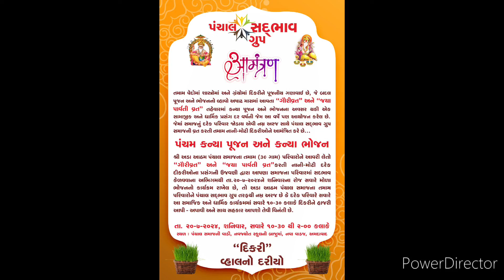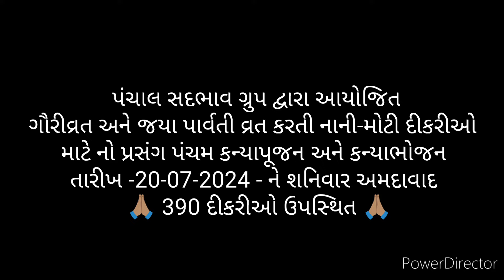પંચમ કન્યાપૂજન અને કન્યાભોજન - 20-07-2024 II પંચાલ સદભાવ ગ્રુપ દ્વારા આયોજીત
ગૌરી વ્રત અને જયાપાર્વતી વ્રત કરતી દીકરીઓ માટે પંચાલ સદભાવ ગ્રુપ, અમદાવાદ દ્વારા આયોજિત પંચમ કન્યાપૂજન અને કન્યાભોજન પ્રસંગ અમદાવાદ ખાતે નવા વાડજ વિસ્તાર મા શ્રી અડા આઠમ પંચાલ વાડી માં સમાજ ના ૩૯ ગામો ની નાની-મોટી કુલ 390 દીકરીઓ ને એકટાણું મોળુ ભોજન કરાવી દરેક દીકરીઓ ને એક કીટ ( જેમાં ફ્રૂટ, ડ્રાયફ્રુટ, મગ-૨ સેટ, વેફર, વોટરબેગ, દૂધનો હલવો) આપવા મા આવ્યો અંતે દરેક દીકરીઓ ને આઈસ્ક્રીમ ખવડાવી પંચાલ સદભાવ ગ્રુપ ના સભ્યો એ યાદગાર પ્રસંગ બનાવ્યો જે આ આપણા ગુજરાત નો ઇતિહાસ બનશે કે એક સાથે મોટી સંખ્યા મા માત્ર દીકરીઓ માટે આવા પ્રસંગ નું આયોજન દર વર્ષ કરવા મા આવે છે. 🙏🏽

આ પ્રસંગ ને પાર પાડવા સમાજ ના 39 ગામ ના યુવાનો નાની મોટી રકમ એકત્રિત કરી સાથે મોટા સેવાભાવી દાતા શ્રીઓ મોટી સેવાઓ આપીને આવા સેવાના કાર્ય ને યાદગાર બનાવે છે જે સમાજ માટે એકતા માં અનેકતા નું ઉત્તમ ઉદાહરણ દર્શાવે છે.

પંચાલ સદભાવ ગ્રુપ આ પ્રસંગ ને યાદગાર બનાવવા માટે સમાજ ના દરેક માતા-પિતાનો આભાર વ્યક્ત કરે છે કે પોતાની દીકરીઓને પ્રોત્સાહિત કરે છે, જે સભ્યો નાની-મોટી આર્થિક - શારીરિક સેવાઓ આપે છે તેમનો પણ પંચાલ સદભાવ ગ્રુપ આભાર વ્યક્ત કરે છે.

આ વીડિયો આ પ્રસંગ ની એક નાની ઝલક રજૂ કરે છે જેને પૂરેપૂરો જોઈ પ્રસંગ બાબતે એક કોમેન્ટ કરશો અને આગળ સમાજ ના અન્ય ગ્રુપ મા દરેક સુધી પહોંચાડવા વિનંતી અને કોઈ ને કોઈ માઠુ લાગ્યુ હોય તો ક્ષમા યાચના 🙏🏽

જય વિશ્વકર્મા
જય માતાજી
જય ગોરમાં